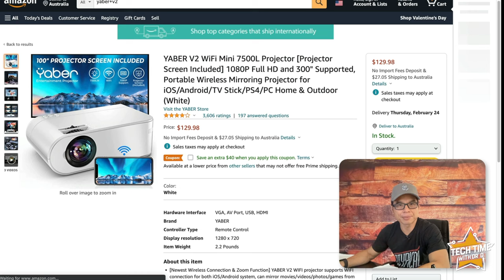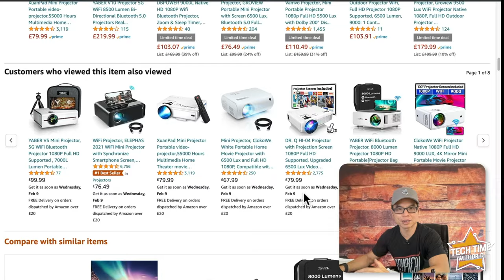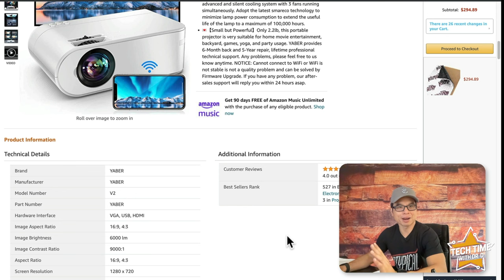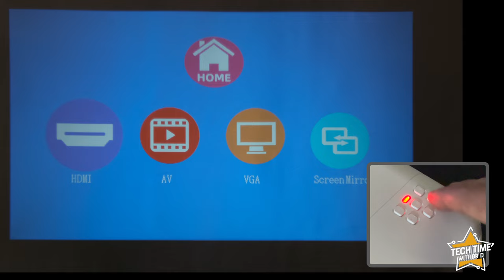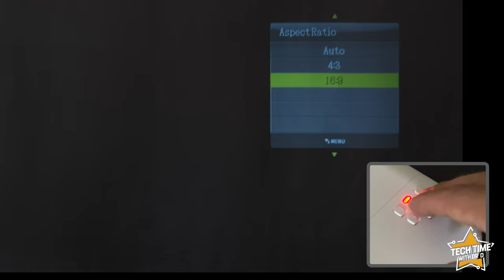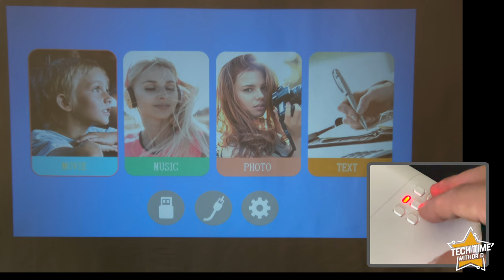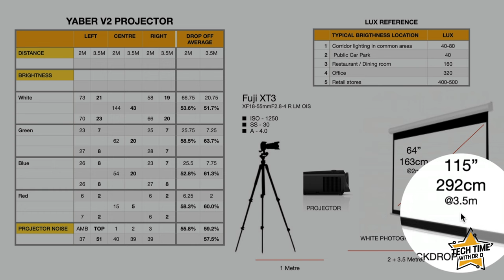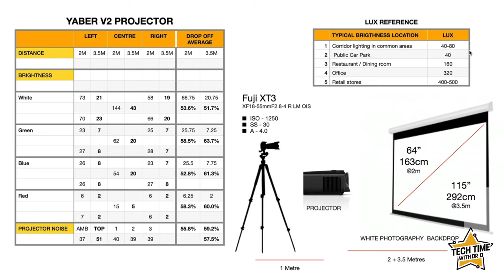Watch Before You Buy! - Yaber Budget Mini Wifi Projector Review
In Depth Review of the Yaber  Mini Wifi Projector.

CHAPTER BREAKDOWN
0:00 -  Introduction
0:25 - Why I'm making this video
1:20 - Full Disclosure
1:52 -  Review Breakdown
2:06 - Specifications Webpage  Review
6:18 - Unboxing
9:29 - Operation - Software + Hardware test run
13:36 - Performance
14:22 - Test Footage
16:02 - By the Numbers
18:03 -  Conclusion + Rating!

DIRECT LINKS TO THE YABER MINI PROJECTOR

OTHER PROJECTORS REVIEWED INCLUDE:

US LINKS:
BUDGET $100 USD
1. Elephas Mini 480P Projector
2. YABER Wifi Projector 720P
3. QKK (in the US called the POOYANK)

MIDRANGE $500 USD
4. FLZEN 1080P Upright Projector
5. PHILIPS EASY PIX 2+
6. Anker Nebula Apollo

UK LINKS
BUDGET $100 USD
1. Elephas Mini 480P Projector
2. YABER Wifi Projector 720P
3. QKK (in the UK called the YOOYAA)

MIDRANGE $500 USD
4. FLZEN 1080P Upright Projector
5. PHILIPS EASY PIX 2+_ (No Longer Available)
6. Anker Nebula Apollo

AUS LINKS:
BUDGET $100 USD
1. Elephas Mini 480P Projector (LATEST VERSION updated May 2023)
2. YABER Wifi Projector 720P
3. QKK (in the US called the POOYANK)

MIDRANGE $500 USD
4. FLZEN 1080P Upright Projector
5. Philips Neo Easy Pix 2+
6. Anker Nebula Apollo

EQUIPMENT USED TO PRODUCE THIS VIDEO:

AUSTRALIAN LINKS
Computer Setup
Apple MacBook Pro M1Max 16"
Caldigit TS3 plus Thunderbolt 3 Docking Station
Logitech MX Keys for Mac
Logitech MX 3 Mouse
LG 32UN880 32 Inch 4K UHD IPS Monitor Ergo

AV
Fuji XT3 Camera
iPhone 13 Pro
Rode Wireless Go System
Rode Smartlav - Lapel Microphone
Newer Teleprompter
Green Screen
Softbox Lights

US LINKS.
Fuji XT3 Camera
iPhone 13 Pro
Rode Smarlav - Lapel Microphone
Apple MacBook Pro M1 16"
Newer Teleprompter
Green Screen
Softbox Lights

UK LINKS
Fuji XT3 Camera
iPhone 13 Pro
Newer Teleprompter
Green Screen
Softbox Lights Depth Review of the Anker Nebula Apollo.